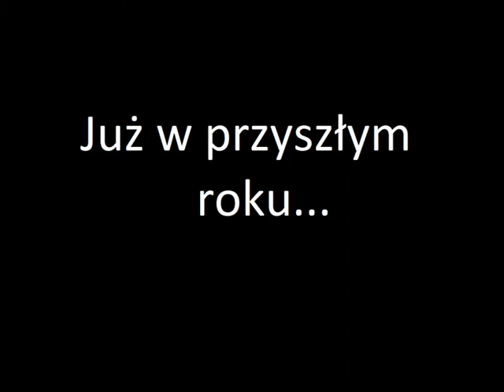Trailer nowej płyty 230 VOLT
Nowa płyta już w przyszłym roku.

Obecny skład zespołu:
Grzegorz Babisz - gitara
Dariusz Kamiński - gitara bassowa
Krystian "Śruba" Sobota - gitara
Maciej "ZULI" Żołna - perkusja, instrumenty klawiszowe